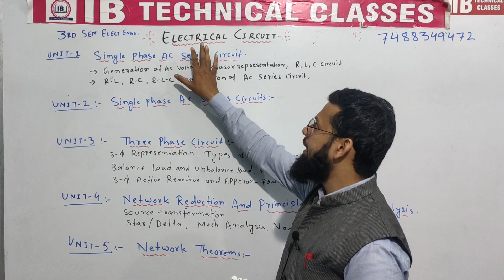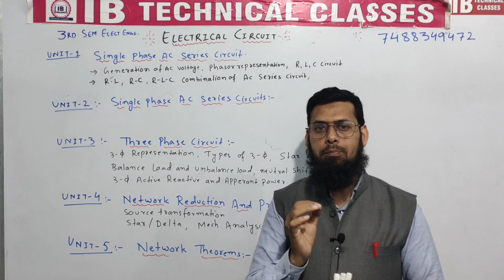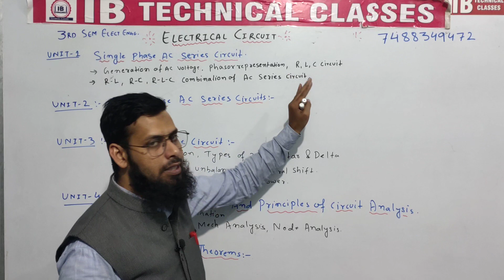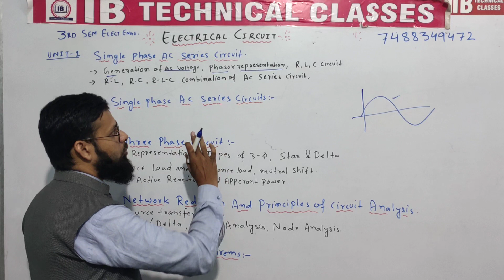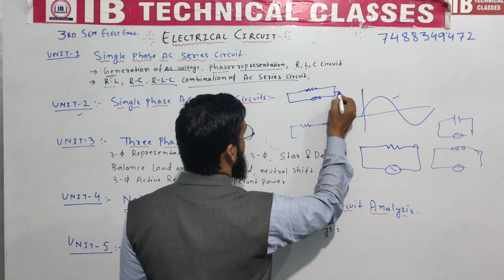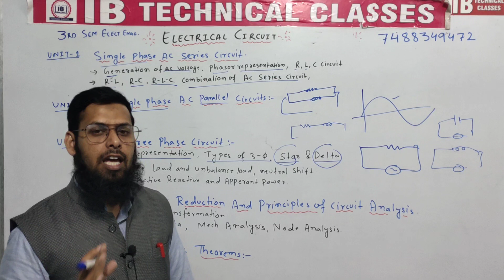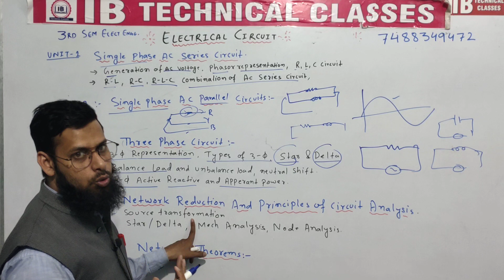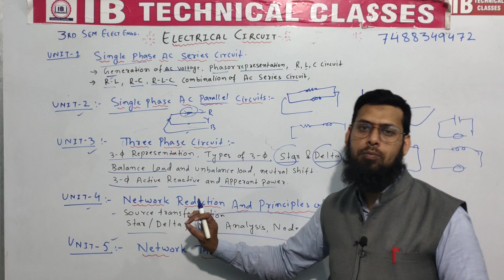Electrical Circuit | 🔥3rd Sem Electrical Engg. | 💥 Syllabus Analysis | SBTE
I have explained 3rd Sem Electrcal Circuit syllabus.

IB Technical Classes.
ibrahim sir
IB sir
1st sem Electrical
2nd sem Electrical
6th sem ekectrical